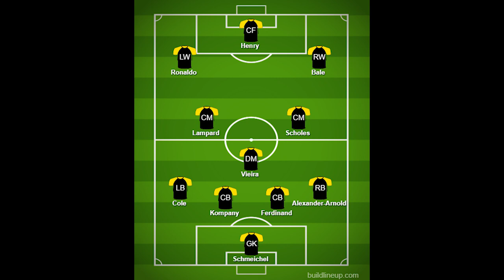មិនសប្បាយចិត្តជាមួយ De Gea , Man Utd ត្រៀមជះ ៣៥ លានផោន ចុះហត្ថលេខាលើតារាឆ្នើមរូបនេះ មកជំនួសវិញ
1/ មិនសប្បាយចិត្តជាមួយ De Gea , Man Utd ត្រៀមជះ ៣៥ លានផោន ចុះហត្ថលេខាលើតារាឆ្នើមរូបនេះ មកជំនួសវិញ
2/ ទម្រង់លេងរបស់ Messi មិនស្ថិតនៅកំរិតកំពូលដូចពីមុនទេ ចាប់តាំងពីបុគ្គលសំខាន់រូបនេះ ចេញពី Barca មក ” – Ten Hag
3/ Leno ធីបចោល De Gea , Ederson ហើយដាក់ឈ្មោះកីឡាកររូបនេះវិញ ជាអ្នកចាំទីល្អបំផុតនៅ Premier League
4/ ជម្រើស១១នាក់ល្អបំផុតនៅ Premier League សម្រាប់ជើងចាស់ Darren Bent
5/ អតីត​គ្រូ​ចាស់ ប្រាប់​ឲ្យ Haaland គួរ​រើស​យក​ក្លឹប​យក្ស​មួយ​នេះ ជា​ជាង​ក្លឹប Man Utd
6/ Petr Cech ទម្លាយថាឲ្យតែលេងប៉ះជើងចាស់ Man Utd រូបនេះ ពេលស៊ុតម្តងៗ ធ្វើឲ្យលោកបុកពោះមិនស្ទើ

ស្វាគមន៏មកកាន់ព័ត៏មានកីឡាថ្មីៗជារៀងរាល់ថ្ងៃ..

We Upload Videos abuot:
Sport Reader,
Sport News,
  Reader,
 Khmer Sport,
Khmer Sports News,
 ព័ត៌មានកីឡាអន្តរជាតិ,
 ព័ត៌មានកីឡា sport news,
ព័ត៌មានកីឡាថ្មី2020,
ព័ត៌មានកីឡាអន្តរជាតិ2019,
ព័ត៌មានកីឡាថ្មីៗ2019,
កីឡាបាល់ទាត់,
កីឡាបាល់ទាត់2019,
ព័ត៌មានបាល់ទាត់,
កីឡាជាតិ
cambodia sports,
 news today,
sport cambodia news,
Sports
,ព័ត៌មានកីឡាអន្តរជាតិ
,ព័ត៌មានកីឡា sport news
,ព័ត៌មានកីឡាថ្មី2019
,ព័ត៌មានកីឡាអន្តរជាតិ2019
,ព័ត៌មានកីឡាថ្មីៗ2020
,ព័ត៌មានកីឡា2019
,ព័ត៌មានកីឡាថ្មីៗ
,ព័ត៌មានកីឡាជាតិ
,កីឡាបាល់ទាត់
,កីឡាបាល់ទាត់2020
,ព័ត៌មានបាល់ទាត់
,sport khmer
,khmer sport
,kh news
,kh news today
,kh sport
,រៀលម៉ាឌ្រីត
,រៀលម៉ាឌ្រីត2019
,រ៉ូណាល់ដូ
,រ៉ូណាដូ 202020
,រ៉ូណា
,admin ជីងចក
,admin ជីងជក់
,admin ជីងជក់
,troll admin ជីងចក់
,admin ចក់
,admin ជីងចក់
,កំពូលអ្នកអធិប្បាយបាល់ទាត់
,កំពូលអ្នកអធិប្បាយ